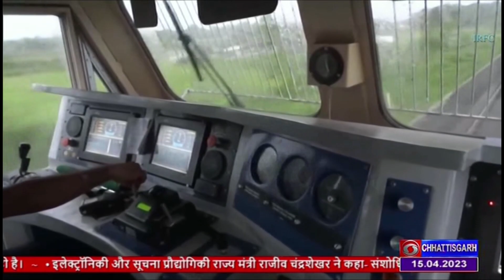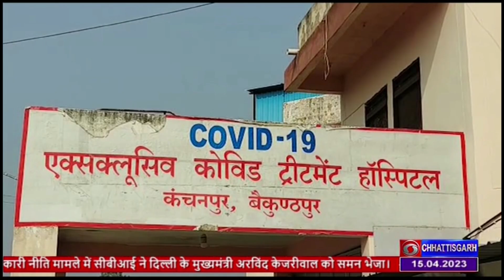DD NEWS CHHATTISGARH 3PM BULLETIN